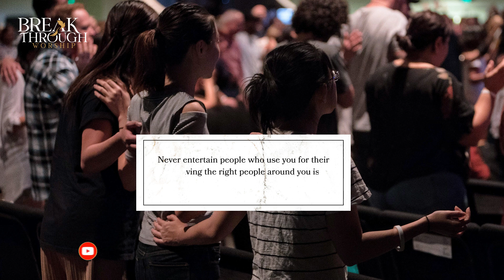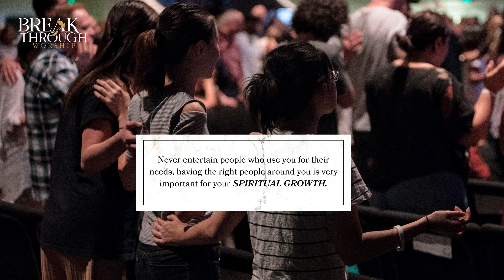Surrounding Yourself With The Right People |Word Of The Day| Benny John Joseph|Breakthrough Worship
Never entertain people who use you for their needs, having the right people around you is very important for your spiritual growth.
To Support Our Ministry :
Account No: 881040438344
IFSC Code : DBSSOINO811
Account Name: Breakthrough Worship